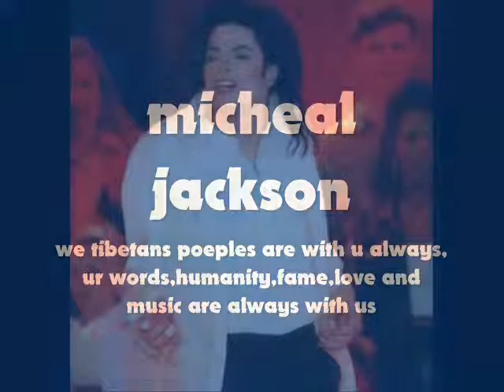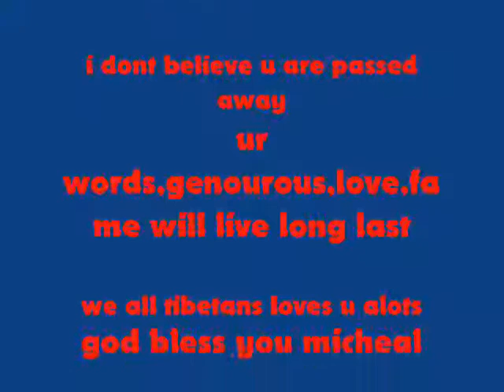micheal jackson!!! we tibetans are with you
micheal jackson,king of pop. a tribute .
we tibetans prayers are with you micheal. god bless you. you are not alone.